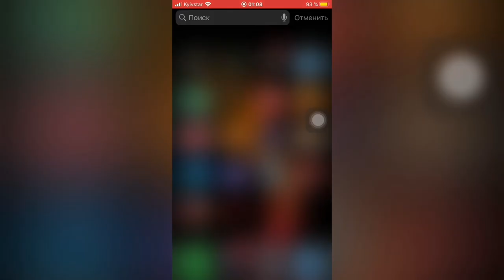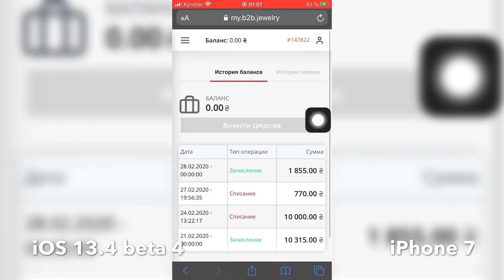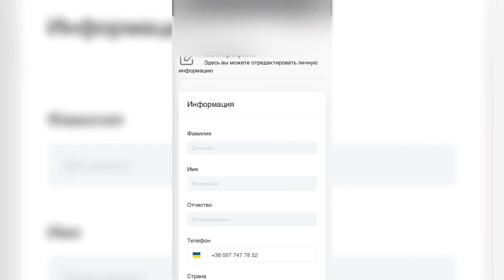ОБЗОР iOS 13.4 beta 4 на iPhone 7 иос13.4 бета 4 айос 13.4 бета 4 - iApple Expert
Обзор iOS 13.4 бета 4
Обзор иос 13.4 бета 4
Обзор айос 13.4 бета 4
Обновляться на iOS 13.4 бета 4

Перед установкой не забываем делать резервную копию, чтобы можно было сохранить и восстановить данные 👍

Что нового в iOS 13.4 бета 4:
1. Добавили в разделе почты при открытии письма ещё два пункта
2. Перерисовали иконки шариков музыки (стали более белые)
3. Добавили 9 новых стикеров в iMessage
4. CarPlay добавили использование NFC
5. В файлах можно делиться папками файлов
6. Использование AirDrop  корректно отображает устройство
7. в Apple Music при воспроизведении трека в режиме караоке добавили 3 точки
8. В командах shortcuts  добавили возможность регулировать Shazam
9. Теперь Siri может перейти на главный экран после разблокировки
10. Siri можно использовать всегда слушать Siri
11. Включение и выключение VPN корректно отображается на iPhone X,XS,11,11Pro